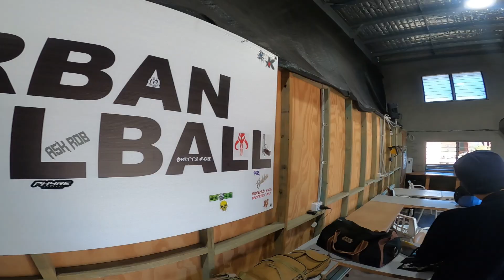Something Different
No friends or friendships were harmed in the making of this video. Fun little private session up at Urban Gelball with some of the lads for a joint birthday session for myself and Lachie.

Enjoy the fun content. I'll upload again soon. Xoxo